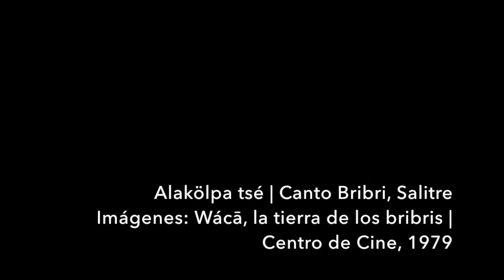Canto Bribri de la comunidad de Salitre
Contenido en "Waka, la tierra de los Bribris"

Trigueros 1979, Centro Costarricense de Producción Cinematográfica